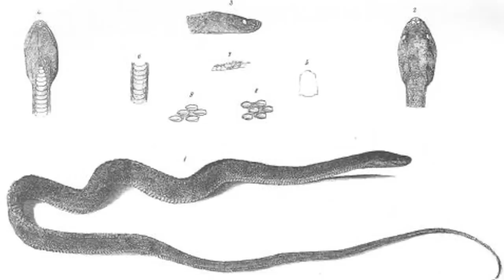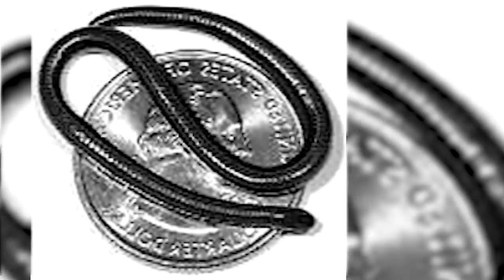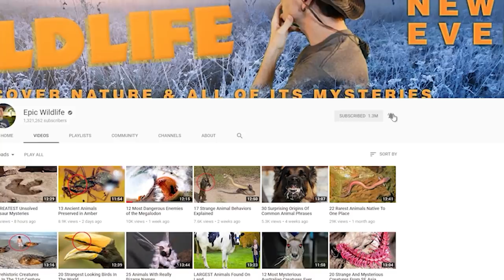RAREST Reptiles on the Planet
From ivory white alligators … to tiny turtles and lizards ... here are 16 of the rarest reptiles on the planet

#7 Spaghetti Snake
As you might expect the Barbados Threadsnake is found in the Caribbean islands.  Because it’s about as thick as a noodle of spaghetti, some people refer to it as the “Spaghetti Snake”.  It reaches a length of around 4 inches (10 cm), making it the world’s smallest known snake species as adults.  Experts say that these small snakes produce one huge egg every year (huge being relative to the size of the mother), and the newly hatched offspring tend to be about half of her length.  Experts say that only a small number of specimens have been identified.

#6 Guatemalan Beaded Lizard
This beast is also known as the Mexican Beaded Lizard, so its two names should give you an idea of where they can be found.  It’s a close relation to the better-known Gila (hee-lah) Monster, but is about fifty percent larger at 36 inches (91 cm) long and weighing about 2 pounds (800 g).  Some specimen have weighed nearly 9 pounds (4,000 g).  The Beaded Lizard is venomous, and its toxin can induce symptoms that include respiratory failure, internal hemorrhage, and excruciating pain.  Unlike snakes, this animal and the Gila Monster don’t have fangs to deliver their venom.  Instead, the toxin is imparted when they’re chewing on the victim.
 We’ve noted a lot of similarities between the Beaded Lizard and its relative.  But here’s a big difference:   There seem to be a lot of Gila Monsters out there.  But experts say that among Beaded Lizards less than 200 individuals are estimated to exist in the wild.

#5  Brookesia Micra
From Nosy Hara in Madagascar, Brookesia micra is the smallest species of chameleon,  and is among the smallest of reptiles overall.  With a length of 1.1 inches (29 mm) it’s so minute that it can perch atop the tip of a match head.  Experts say its miniscule size is due to insular dwarfism.  That’s a condition that reduces the size of large animals over several generations.  But the forests of Madagascar may not be a safe haven for this chameleon much longer. That’s because illegal logging operations threaten the animal with extinction.

#4  Speckled Padloper Tortoise
We typically think of tortoises as huge and lumbering beasts.  But these small reptiles are in fact tortoises.  But they only grow to around 4 inches (10 cm) and weigh about 6 ounces (165 g).  They’re native, to arid climates of South Africa, where they forage for leafy plants among rocky outcroppings.  Because of their uniqueness, these animals have attracted the attention of poachers who collect them for the pet trade.

#3  Jamaican Rock Iguana
At one time these lizards could be found throughout Jamaica and are endemic to the country.  Measuring some 17 inches long (43 cm), they’re the largest native terrestrial animal found there.  But these days the reptiles are confined to forested areas, and are described as critically endangered.  Several times in the past they were thought to have gone extinct.  There are a couple of factors working against the animals.  Local industries have consumed the hardwood trees of the iguana’s forests.  And when the Asian mongoose was brought in to help Jamaica control their snake population, the invasive species started to hunt hatchling iguanas as a food source.  Many experts consider these animals to be the rarest lizards in the world.  At last count less than 50 were estimated to exist in the wild.

#2  The White Fog
There aren’t many alligators that can claim to have an ivory complexion with piercing blue eyes.  An exception is a critter named Bouya Blan (boy-yuh blan), which means ‘white fog’.  He’s a male gator that weighs in at some 500 pounds (227 kg) and is part of a reptile display at Florida’s Gatorland Theme Park.  While he’s sometimes described as an albino alligator, that’s not accurate.  The White Fog actually is actually leucistic (loo-kis-tik).  The condition causes a partial loss of pigmentation which results in the pale skin.  Albinos lack melanin, the dark pigmentation, and that gives them the characteristic pink eyes.  This critter is one of several giant reptiles on display at the theme park.  But aside from his rare genetic condition, the animal is like any other alligator.  Experts say it’s just as well that he thrives in captivity.  Leucistic beasts usually don’t survive long in the wild. They have no natural camouflage, which makes it difficult for them to hunt prey.

1...